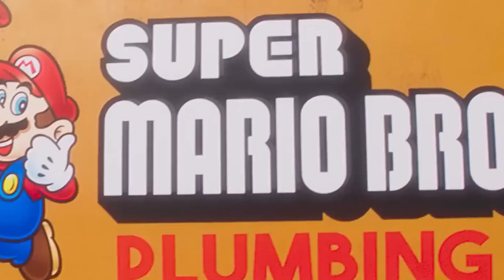The Super Mario Bros. & Cranky Kong - Coffin Dance Song (COVER)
🤚Hello friends, you've joined the Slipton сhannel.
🤣Here you will find Coffin Dance covers of various interesting and funny characters.

© Music mady by SLIPTON ⚠️

Cranky Kong - is Donkey Kong's crabby, rambling grandfather.